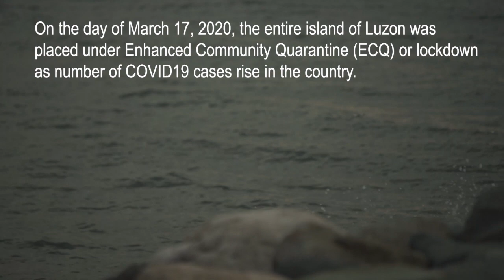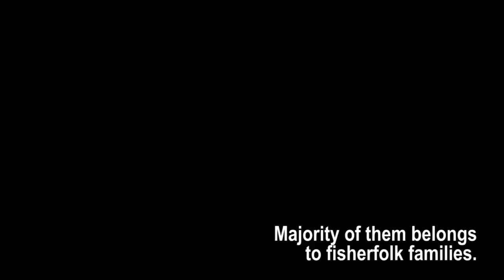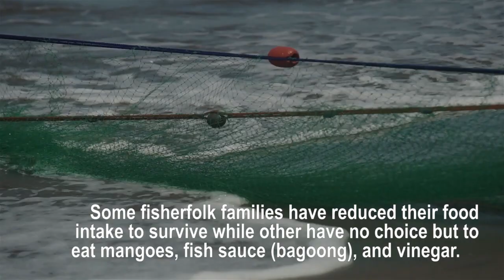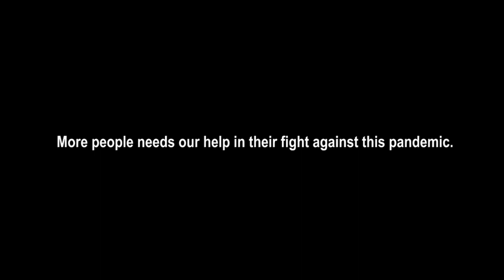Fishing communities struggles in Luzon, Philippines during COVID-19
Communities like the ones living on the island of Luzon, in the Philippines, are facing two competing crises: the COVID-19 pandemic and the suffering caused by restrictions. Many of the 13,000 households in Luzon are made up of fisherfolk who make a precarious living through daily fishing and trade. ‘Staying at home’ has put a stop to this, forcing many households to go hungry.

This video, captured by Ammoyo Volunteers, highlights the struggles of fishing communities in Luzon and the lack of government support they have received. In response, local people have driven their own campaign, Ammoyo: Ilocos Peoples COVID-19 Response. Ammoyo or ‘bayanihan’ in Iloco refers to the ‘community spirit’ of helping one another in times of need, which Ilocos farmers practice. It is an immediate response to the health and economic challenges that the crisis has brought about, especially with the unprepared declaration of the national government of the Enhanced Community Quarantine or ECQ and /lockdown.
Ammoyo was established to quickly facilitate and communicate people's demands and responses to the crisis so that local government units, non-governmental entities, organizations and groups could assist them immediately. It also evolved into raising various support including relief generation and delivery to communities hit hard by the lockdown including the fisherfolk, farming communities, Indigenous Peoples, women, young children and senior citizens.

The Organisations collaborating on the Ammoyo project are: Solidarity of Farmers against Exploitation (STOP Exploitation); Tulong Kabataan Volunteers Network-Ilocos (TKVN-Ilocos), Alyansa Dagiti Mannalon iti Ilocos Norte (AMIN), Sanggir ken Urnos ti Umili iti Ilocos Sur (SUMAPI), Timek ken Namnamma dagiti Babassit a Mangngalap (Voice of Marginalized Fisherfolks)  iti La Union (TIMEK-La Union), Ilocos Region Ecumenical Council, SILNAG Ecumenical Group and Ilocos Center for Research, Empowerment and Development (ICRED), Inc.

You can use the contact links below to directly support the Ammoyo local aid network:
Facebook: @ammoyo.ilocos, Ilocano Friends International

The COVID-19 pandemic is a pressure point for the world’s vulnerable peoples. As we all retreat into our homes, their struggles become more invisible. InsightShare Network’s new series amplifying Indigenous and rural communities’ voices on COVID-19 uses media to bring into focus stories on the crisis.

Drawing on our global network of Associates, this InsightShare series explores the struggles Indigenous and rural communities face and the solutions they offer. Our partners are working to meet the urgent need of COVID-19 information in local languages, and in culturally relevant ways. InsightShare is supporting them as they define their approach to the long-term effects of the global pandemic.

We believe that it is grassroots voices who will lead us in change, by identifying our societal fault lines and envisaging life-ways of the future.

Find out more about how InsightShare is responding to the global COVID-19 crisis